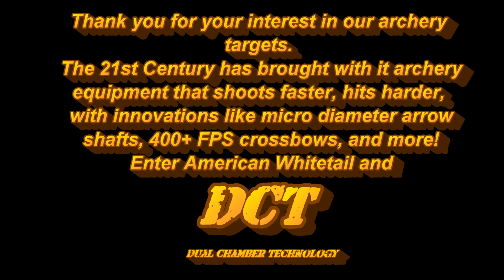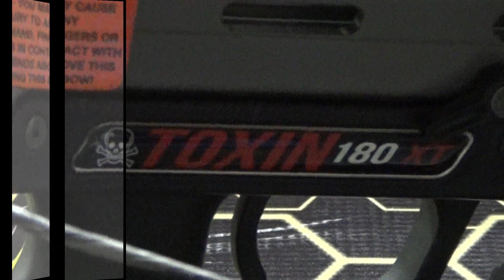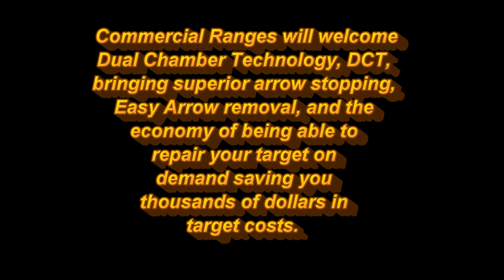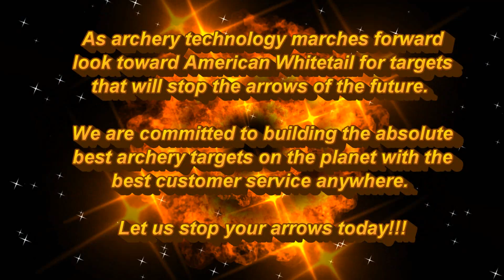2018 Black Hornet HybriMAT Extreme with DCT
Dual Chamber Technology (DCT) will change the way you see archery targets. This video will show you the most advanced archery target ever designed.